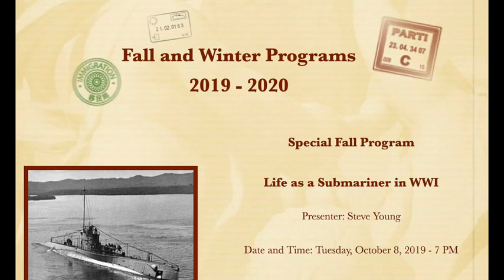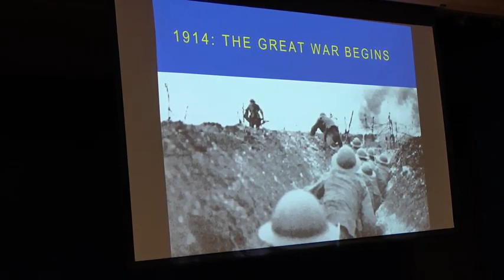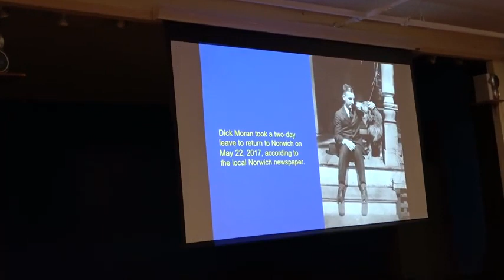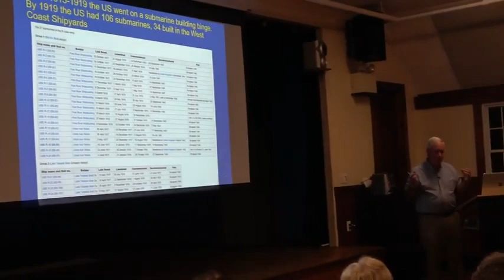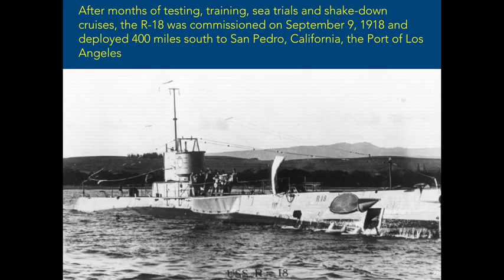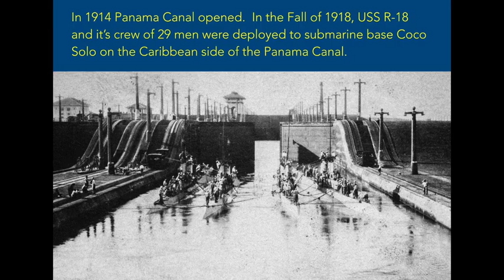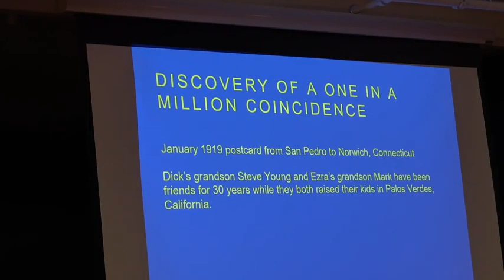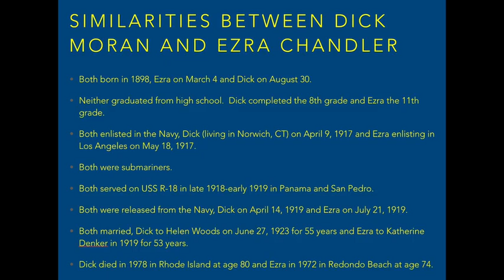Life as a Submariner during WW I